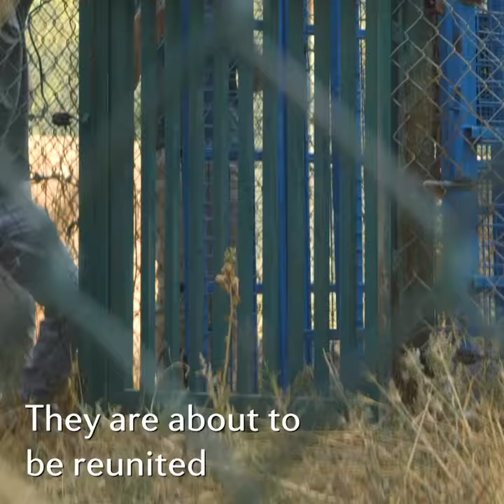Reunion of hyenas Ed und Cassie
EMOTIONAL MOMENT:
The two hyenas, Ed and Cassie, used to live together in one enclosure for a very long time. When we rescued them from a zoo near Aleppo, they had to be put in two different travel crates due to safety reasons. Ed is blind and reliant on Cassie as the two of them are well attuned to each other. As you can imagine their reunion was a huge event and it was also an emotional moment for our team on site.